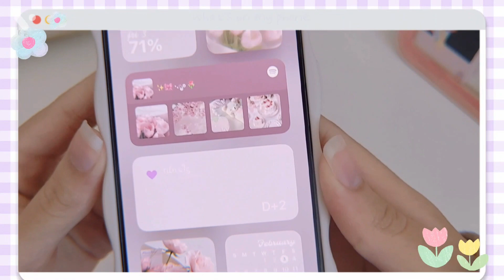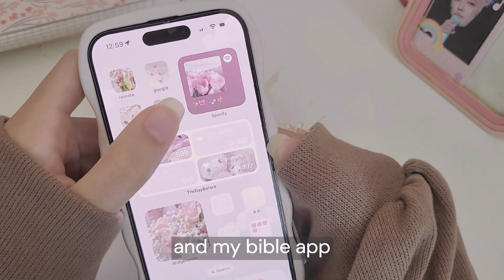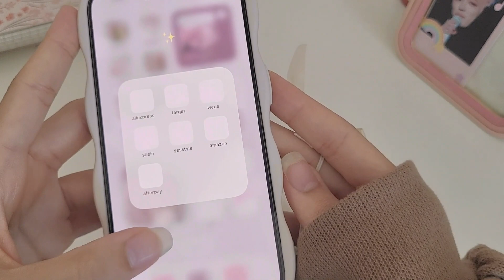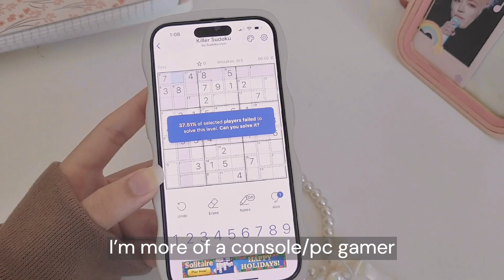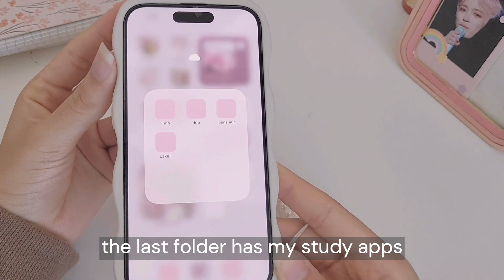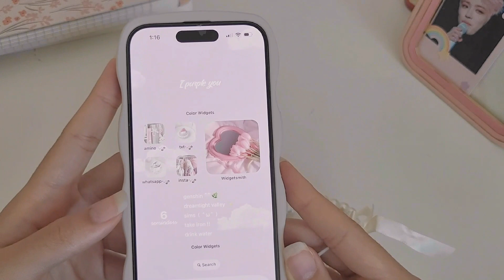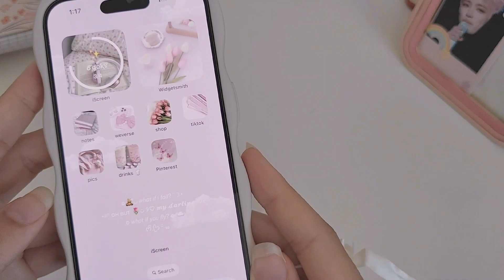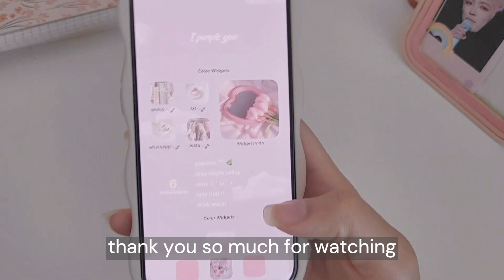whats on my iphone 14 pro || soft pink aesthetic 🌷☁️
Hi guys! recently I got a new phone, it was my first time setting up an iphone and it was actually really fun, its definitely different than an android ahaha. I went with a soft pastel pink theme, honestly i was torn between an all white theme or pink theme or like a green cottagey theme but i ended up with pink lol 🌸 I'm still not sure which phone i prefer yet though. Do you prefer apple or android?

songs || 🎧
⇢doopiano // ditto
⇢doopiano // fly to my room

faq || 💭🌷
name? Lori (she/her)